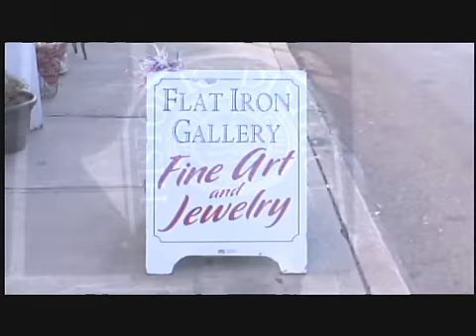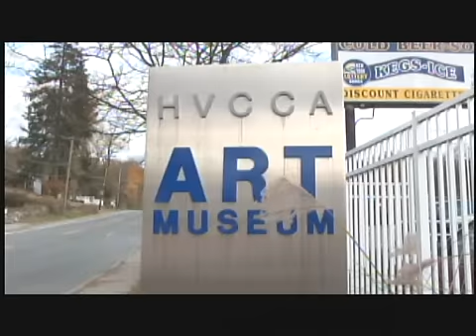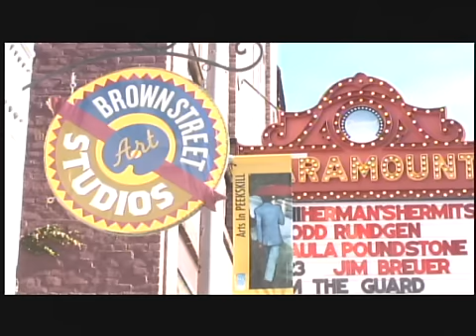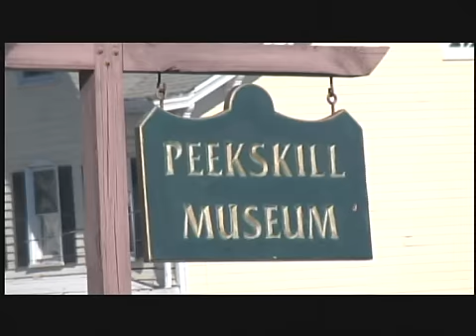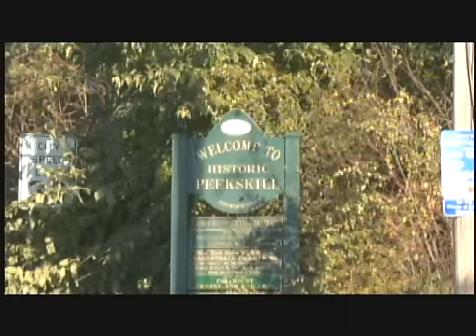Peekskill Economic Development Video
A City of Art and Commerce